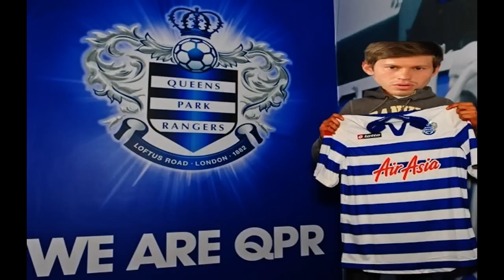Проект Мнение - "Фёдор Смолов - Русский Марадонна"